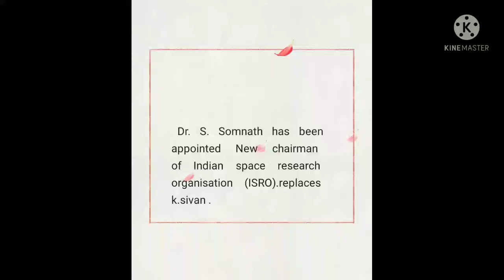important current affairs for competitive exams.🙏🙏pls subscribe